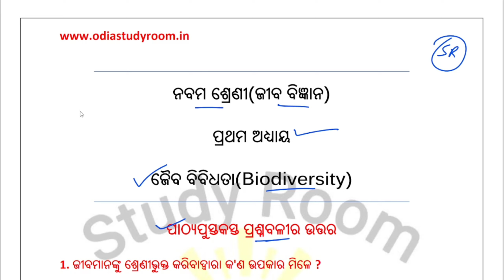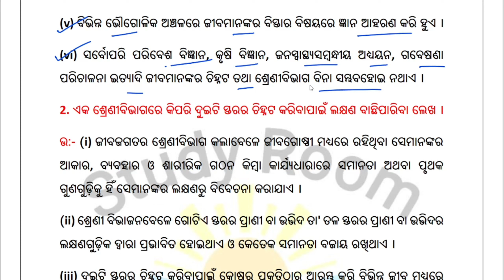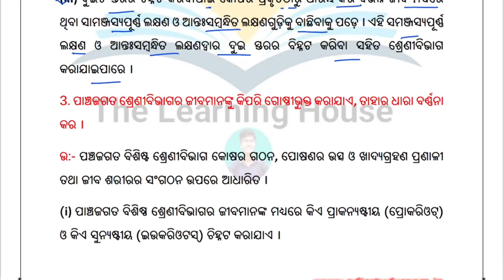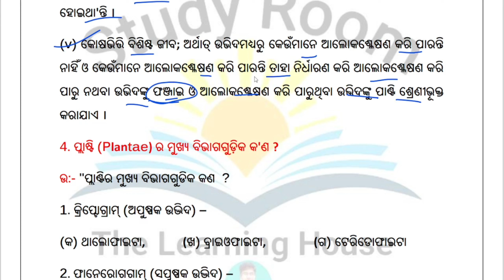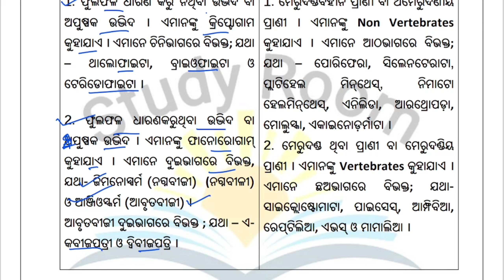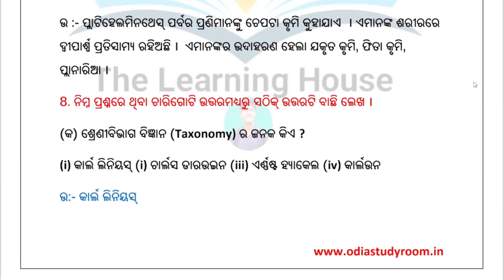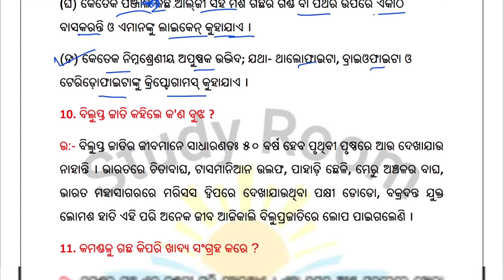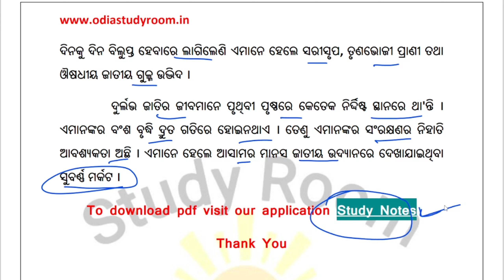ଜୈବ ବିବିଧତା ପ୍ରଶ୍ନ ଉତ୍ତର class 9 | 9th class jiba bigyan chapter 1 jaiba bibhidatta question answer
keep supporting.

Ranjan Gouda

From:-Arjunapalli,Ganjam,Odisha